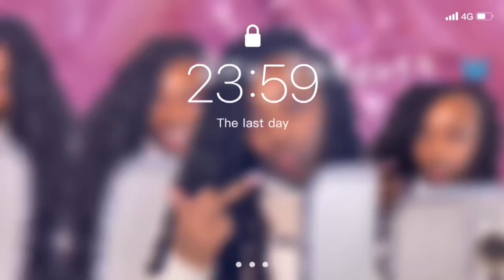MY BOYFRIEND RATES MY LOVELYWHOLESALE VALENTINE’s DAY OUTFITS 😍😍 1-10 !!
hey everybody 💓💓 hope y’all enjoyed my video 😆 love & thankful for all my new supporters!! once i make it i won’t forget about y’all !!! 💖💖 comment down below ANY videos you want to see and i will make sure i get them out to you guys ! i want to grow together so communication and feedback will be greatly appreciated 🤞🏾

GOALS :
-  ig followers 10,000
- collab with 3 youtubers
- grow as a person with many supporters ( post atleast twice a week )